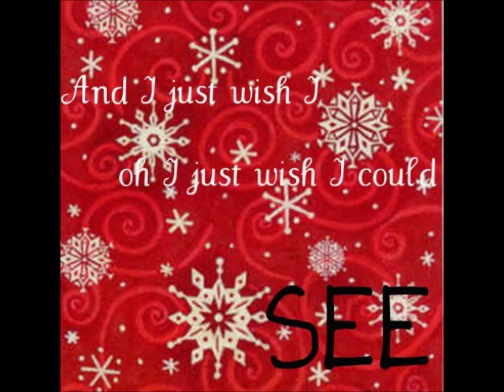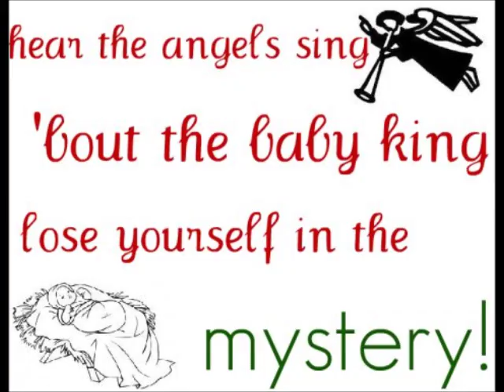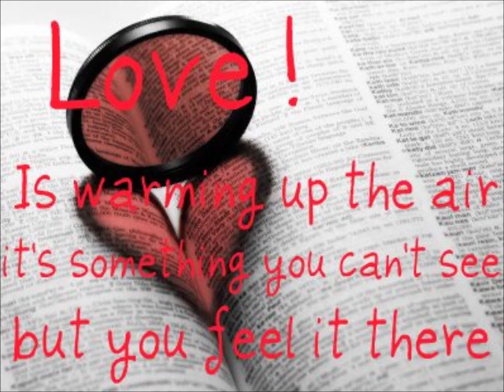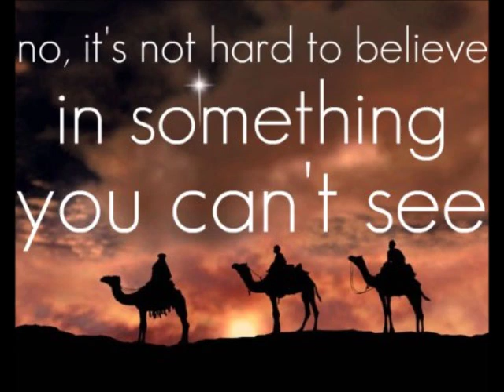Something You Can't See - Everfound (lyrics)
Everfound's new Christmas song with lyrics on the screen! Hope you enjoy! :)